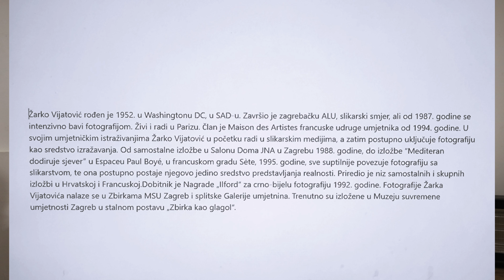Fotoklub Rijeka-Otvorenje izložbe Žarka Vijatovića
Fotoklub Rijeka, Žarko Vijatović